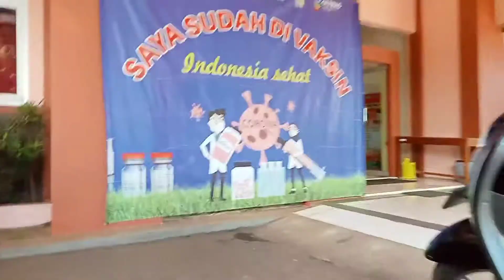ALHAMDULILLAH, LAHIR ANAK KE 2 HADIAH TERINDAH DI H+1 LEBARAN